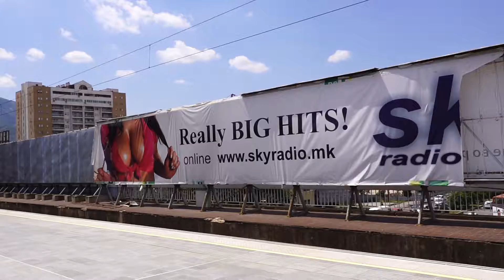Dworzec kolejowy w Skopje